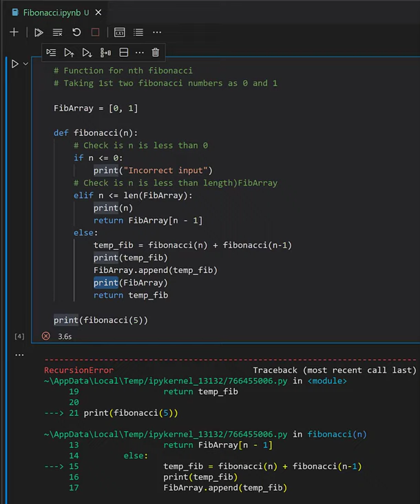…what is that? 🐍👀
Did you know VS Code is the only place you can run Jupyter cells line-by-line? 👀